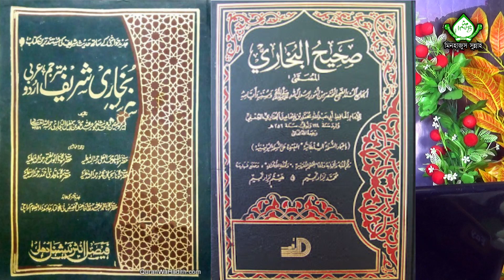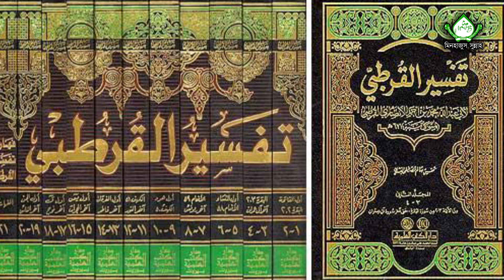রাসুলে পাকের ব্যাপারে শব্দ চয়নে সতর্ক হওয়ার আহবান। মোহাম্মদ হোসাইন আল আযহারী। মিনহাজুস সুন্নাহ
রাসুলে পাকের ব্যাপারে শব্দ চয়নে সতর্ক হওয়ার আহবান জানিয়েছেন তরুণ আলেমে দ্বীন মোহাম্মদ হোসাইন আল আযহারী।

 মিনহাজুস সুন্নাহ [Minhajus Sunnah] একটি ইসলামি সংগঠন। যার লক্ষ্য ও উদ্দেশ্য হচ্ছে কুরআন সুন্নাহ, ইজমা ও কিয়াসের সমষ্টি তথা মহান রাব্বুল আলামীনের নির্দেশিত, প্রিয় নবী সাল্লাল্লাহু আলাইহি ওয়াসাল্লাম প্রদর্শিত বিধানানুসৃত “আহলে সুন্নাত ওয়াল জামা’আত”-এর আদর্শালোকে মানবজীবনে মহানবী সাল্লাল্লাহু আলাইহি ওয়াসাল্লাম -এর মহান আদর্শ প্রতিফলনের মাধ্যমে মহান আল্লাহ রাব্বুল আলামিন ও তাঁর প্রিয় রাসূল সাল্লাল্লাহু আলাইহি ওয়াসাল্লাম-এর সন্তুষ্টি অর্জন করা।